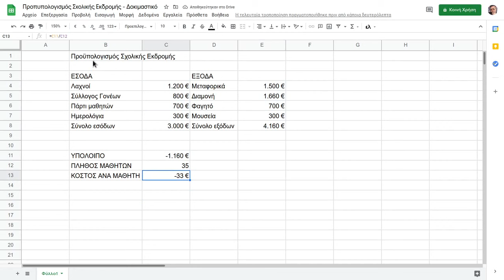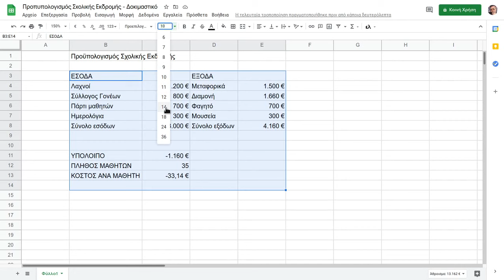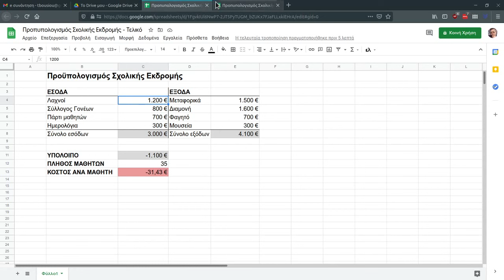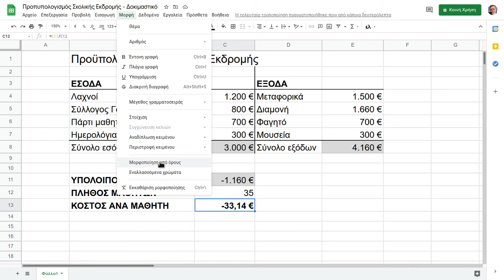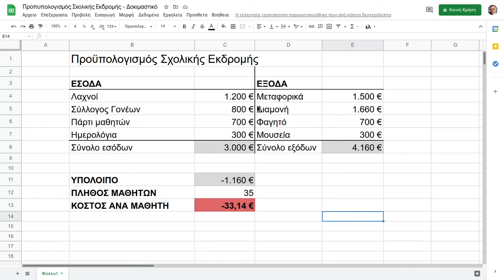Google Sheets - Άσκηση προυπολογισμός σχολική εκδρομής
Σε αυτήν την άσκηση δημιουργούμε μια απλή εφαρμογή που καταγράφει τον προϋπολογισμός μιας σχολικής εκδρομής και υπολογίζει το κόστος ανά μαθητή
- Εισαγωγή τύπων για αυτόματο υπολογισμό
- Συνάρτηση SUM
- Mορφοποίηση (κελιά), περιγράμματα, χρώμα)
- Μορφοποίηση υπό όρους